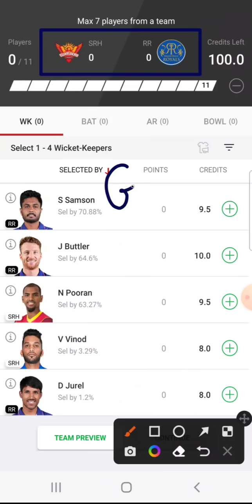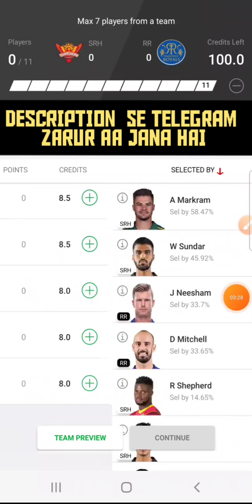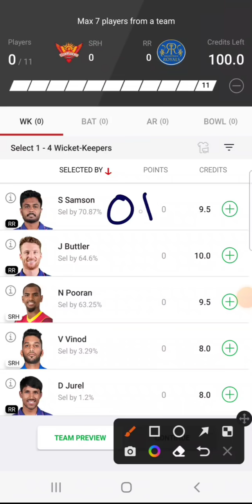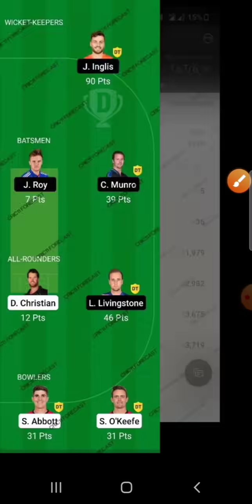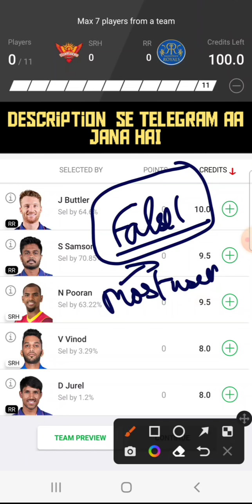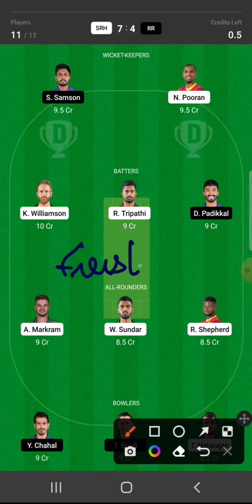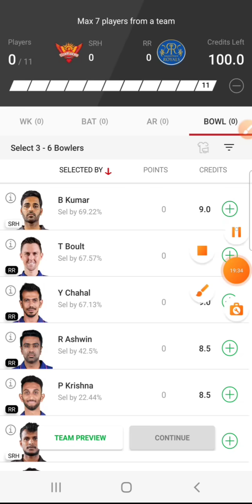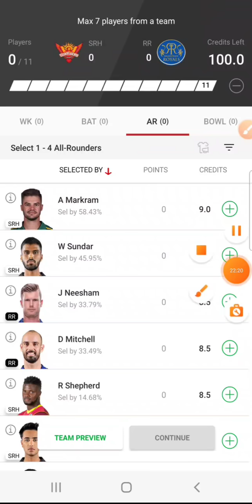SRH vs RR Dream11|SRH vs RR Dream11 Prediction|SRH vs RR Dream11 Team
SRH vs RR Dream11|SRH vs RR Dream11 Prediction|SRH vs RR Dream11 Team| is brought to you by cric11forecast for srh vs rr dream11 2022 team today , srh vs rr dream11 is match of srh vs rr dream11 ipl t20 and includes match preview for srh vs rr 2022 dream11 from the srh vs rr ipl t20

sth vs rr dream11
srh vs rr dream11 prediction
srh vs rr dream dream11 prediction
srh vs rr dream11 team
srh vs rr dream11 today
srh vs rr dream11 team today
srh vs rr 2022
srh vs rr dream11 prediction 2022
srh vs rr toss today
srh vs rr ipl t20 dream11
srh vs rr 2022 dream11 prediction
srh vs rr 2022 dream11
srh vs rr 2022 dream11 team
srh vs rr dream11 team prediction
dream11 srh vs rr
dream11 prediction srh vs rr
dream11 today srh vs rr
srh vs rr prediction
srg vs rr dream11 best team
srh vs rr IPL T20
srh vs rr dream11  today team
srh vs rr dream11 analysis
srh vs rr today dream11
srh vs rr dream11 prediction today
srh vs rr dream11 prediction team
rr vs srh dream11
rr vs srh
rr vs srh dream11 today
rr vs srh
rr vs srh dream11 team
dream11
cric11forecast
srh vs rr IPL T20 dream11 prediction

1. This analysis  is based on my

2.Dream11 takes great care to comply with all central and state legislation in India to ensure that  users are fully protected. Every contest on  platform is carefully designed to comply with applicable statutes and regulations in India.